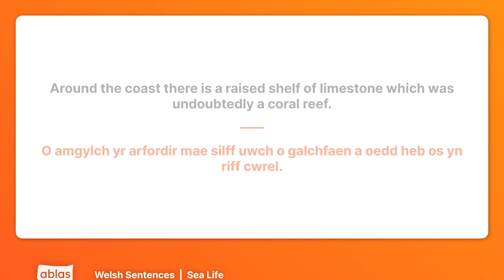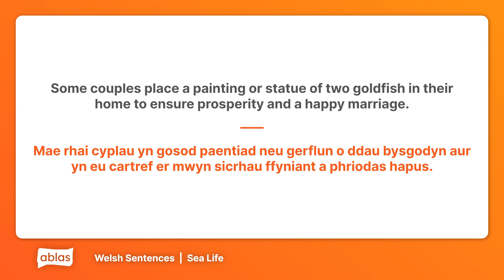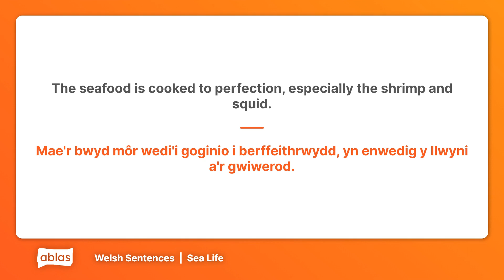Sea Life | Welsh Example Sentence List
Learn Welsh with these example sentences from the 'Sea Life' category on Ablas.

Are you new to Welsh or looking to flex your language skills? Ablas is designed to help you along your learning journey! On our website, you can get free access to heaps of content across 7 languages, and test your skills with a range of fun games.